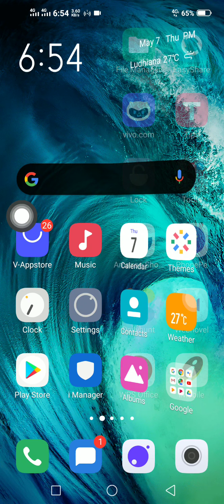Best Android Games Under 300MB 😀 | GTA V Graphic | Ultra HD Gameplay | Free Download | αndroid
👇 Game Name👇
Manuel GearBox Car Parking
Link 🔗 👇

GTA V GRAPHIC GAME
UNDER 300MB
DOWNLOAD FOR FREE
GTA IV GRAPHICS

👉view These Videos On My channel..😀

DOWNLOAD GTA V FREE
Closer Look At Windows 10
Best Android Games
Corona Virus Updates
Aroyaga setu App
Live

Go Corana
Vivo Z1 Pro
PUBG MOBILE
Dynamo Gaming
Mortal
Players Unknown Battle Ground